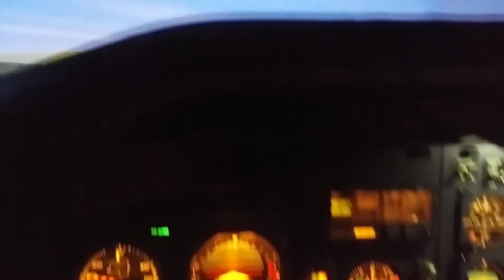Delta Flight Sim 101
Delta Air Lines' 737-200 Flight Sim landing at ATL.  Not pretty, but landed!!  Missed the runway and ran out of runway, but otherwise survivable!